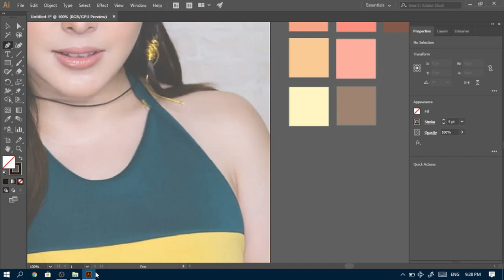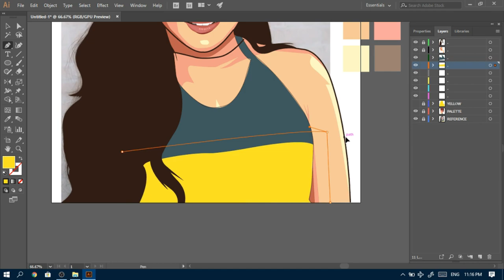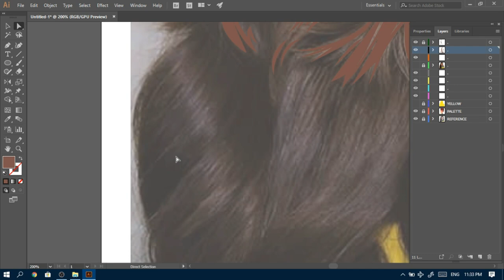Shaira Diaz Vector Portrait Timelapse (Adobe Illustrator)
Vector Portrait in Illustrator 2021 | Vector Illustration | Vector Art Illustrator

Hey Guys what's up this is Robert Aducal and today I will show you how I designed this vector portrait using Shaira  Diaz's photo

Check out some of my favorite Vectors

/Robert Aducal/